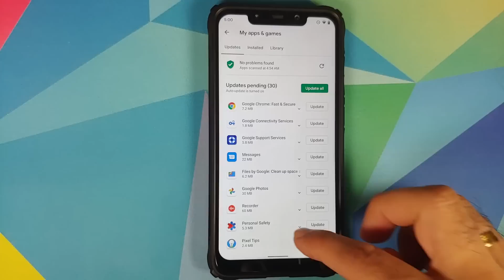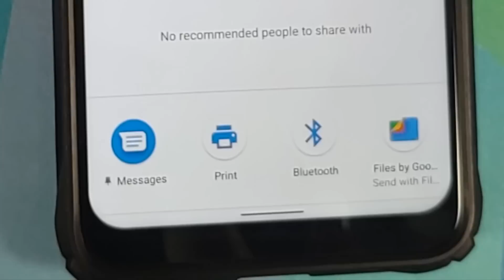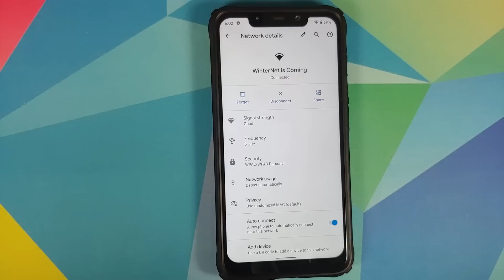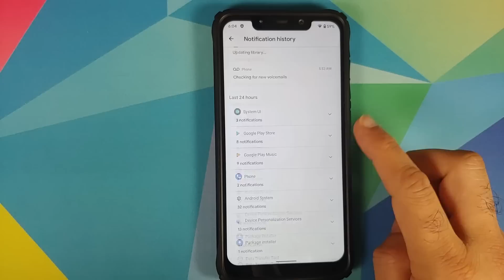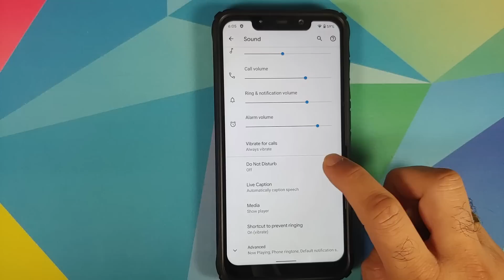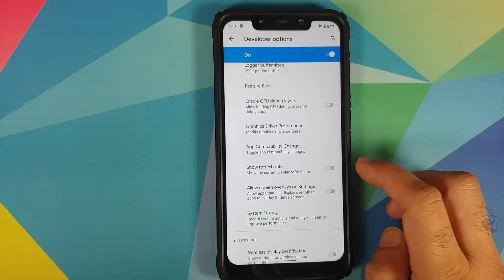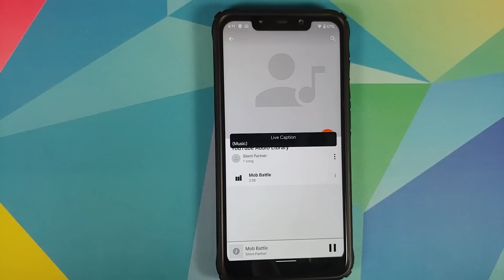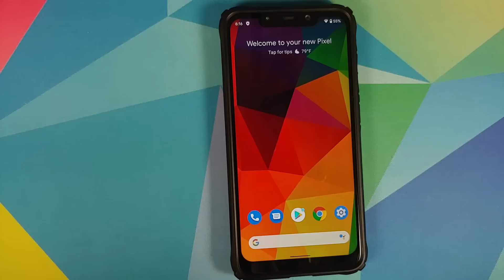First Look | Poco F1 | Android 11 Stable | Features | Pixel 4XL Port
Do you want to have a first look at the features of Android 11 Stable port from the Pixel 4 XL running on the Xiaomi Poco F1? In this detailed video we will have a first look at the features of Android 11 Stable port from the Pixel 4 XL running on the Xiaomi Poco F1.

**Important Links Poco F1 Android 11 Stable Pixel 4XL Port**